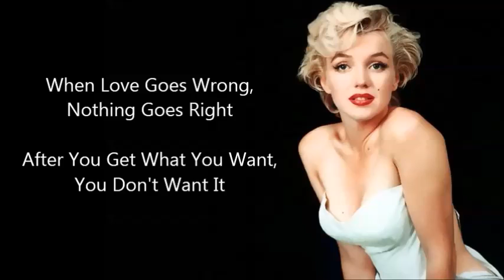When Love Goes Wrong, Nothing Goes Right | After You Get What You Want, You Don't Want It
Songs of Marilyn Monroe